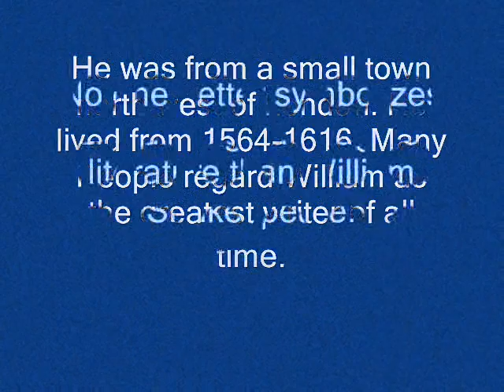William Shakespeare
A brief history of William Shakespeare